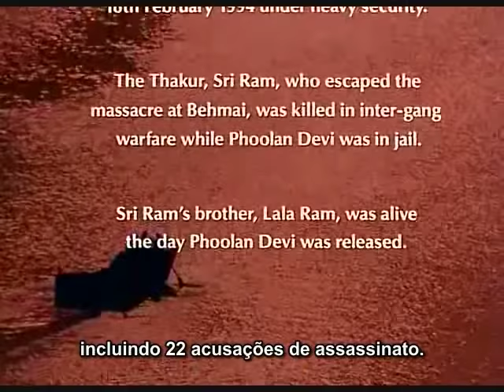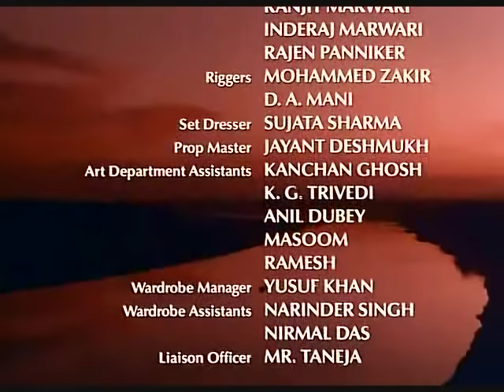Phoolan Devi Bandit Queen Parte 12 FIM Legendado PtBR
Filme Indiano, historia veridica de Phoolan Devi a Rainha dos Bandidos